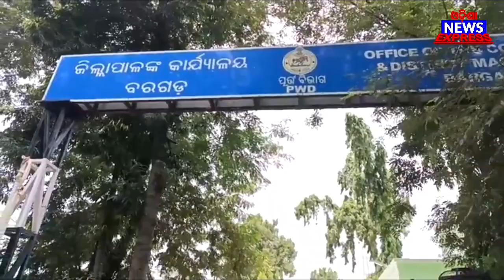କାଁଏ ହେଲା ଯେ ଆସିଛନ୍ ଇ 5 ଟା ସଂଗଠନ ର ଲୋକ😲😱